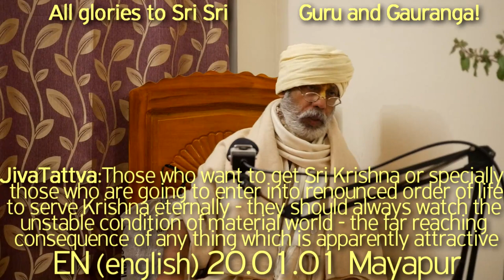SBen200101 Those who want to get SriKrishna or specially those who are going to enter into renounced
Those who want to get Sri Krishna or specially those who are going to enter into renounced order of life to serve Sri Krishna eternally - they should always watch the unstable condition of this material world - the far reaching consequence of any thing which is apparently attractive. Without the Kripa of Sadhu-Guru-Vaishnav one can't get Victory over Maya, then what to speak about Bhakti which is most rare piece of jewel. The absolute source of absolute message of Goloka is Gaudiya Math - where all solution can be had. If I'm sincere & fare, duplicity cant allow me to enter into Gaudiya Math. Those traitors are going to destroy the whole system of pure devotional life.

Who is pandit?, serve Sri Krishna eternally, renounced order of life, Sadhu-Guru-Vaishnav, absolute message of Goloka, Gaudiya Math,
Jiva Tattva,Shuddha Bhakti,Guru Tattva,Vaishnava mahima,Vaishnava Tattva,Sadhu Sanga,Hari Bhajan,Harikatha by Shyam Das Baba,Hari Katha,Shyam Das Baba,Shyam Das Babaji Maharaj,Srila Prabhupad,JivaTattva,Sri Krishna is the Supreme Lord,conditions of Jiva